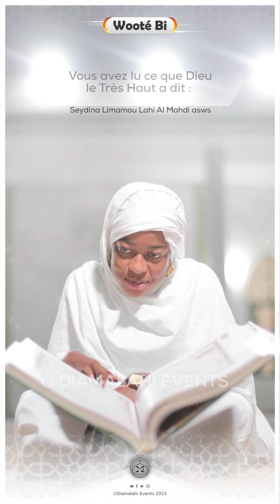Les sermons de Seydina Limamou Lahi (PSL) - La place de la femme dans la religion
Appel2023 - Wooté Bi

Le Saint Maître Seydina Limamou Lahi asws nous apprend que, comme les hommes, les femmes doivent aussi pratiquer la religion comme cela a été mentionné dans saint Coran par notre Seigneur Allah dans la sourate numéro 33 Al Ahzâb au verset 35.